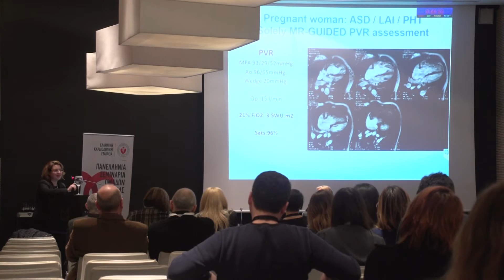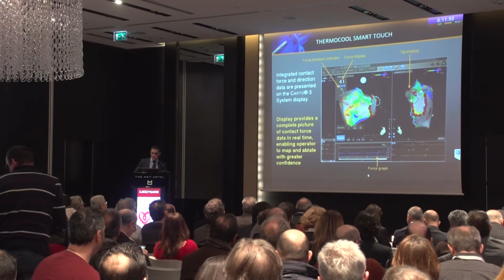Highlights 1ης Ημέρας Σεμιναρίων Ομάδων Εργασίας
Πανελλήνια Σεμινάρια Ομάδων Εργασίας 2017 της Ελληνικής Καρδιολογικής Εταιρείας, 16-18 Φεβρουαρίου, στο ξενοδοχείο The Met, στη Θεσσαλονίκη.